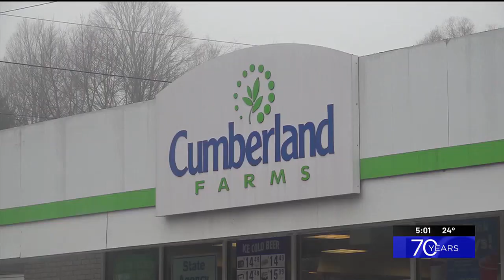2021 officer-involved shooting in Norridgewock justified by Attorney General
2021 officer-involved shooting in Norridgewock justified by Attorney General